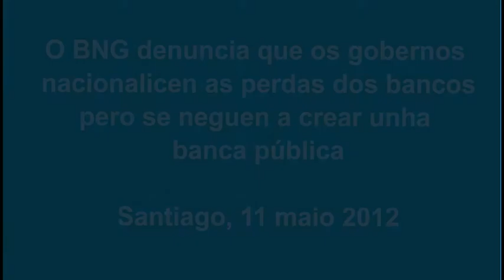O BNG denuncia que os gobernos nacionalizan as perdas pero se negan a crear unha banca pública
A deputada do BNG e secretaria de comunicación da Executiva Nacional, Carme Adán, amosou hoxe o rexeitamento do BNG ás novas axudas para o rescate de entidades financeiras que, previsiblemente, aprobará hoxe o goberno en Consello de Ministros.